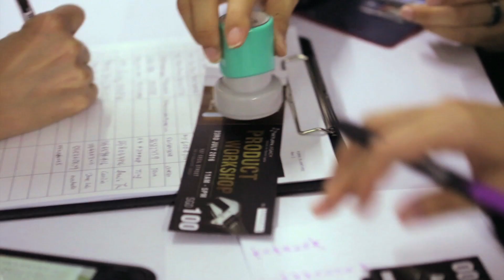Return Legacy - Product Workshop Singapore 23-07-2016